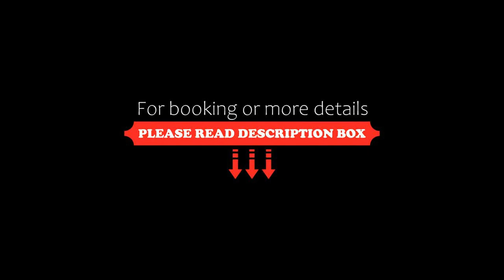Appartment Sofi Enjoy The View Axams,Innsbruck Tirol, Innsbruck, Austria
About Property:
You're eligible for a Genius discount at Appartment Sofi - Enjoy The View - Axams,Innsbruck Tirol! To save at this property, all you have to do is sign in.
Apartment Sofi is an apartment situated on the outskirts Axams and next to a forest, only 15 minutes away from Innsbruck. A free covered parking is available in front of the house.
The Apartment Sofi has two bedrooms, a kitchen with a living room and dining area, a bathroom, toilet and a storage room.
There is free...
Property Type: Hotel
Address: Franz Zingerle Weg 63, Axams , 6094 Innsbruck, Austria
Searching For
1. Appartment Sofi Enjoy The View Axams Innsbruck Tirol - Innsbruck - Austria
2. Appartment Sofi Enjoy The View Axams Innsbruck Tirol - Innsbruck - Austria Address
3. Appartment Sofi Enjoy The View Axams Innsbruck Tirol - Innsbruck - Austria Rooms
4. Appartment Sofi Enjoy The View Axams Innsbruck Tirol - Innsbruck - Austria Amenities
5. Appartment Sofi Enjoy The View Axams Innsbruck Tirol - Innsbruck - Austria Offers and Deals
Audio Credit:
Track Title: Subway Dreams
Artist: Dan Henig